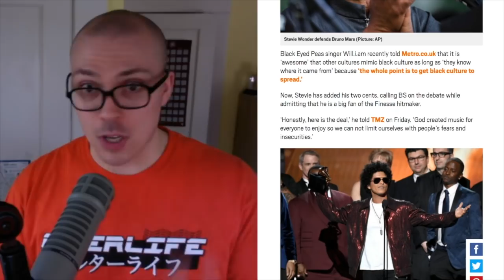Stevie Wonder Defends Bruno Mars